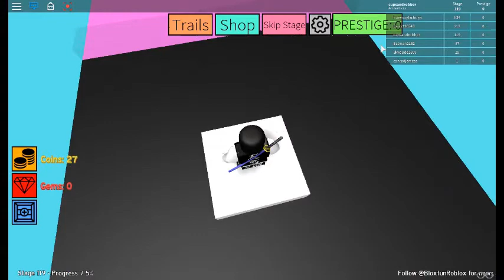roblox Mega Fun Obby part 3